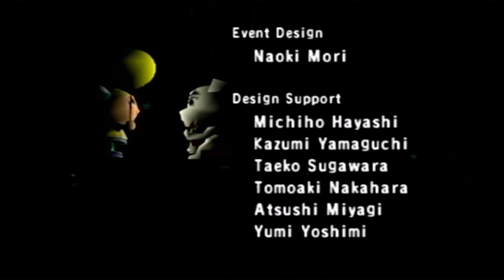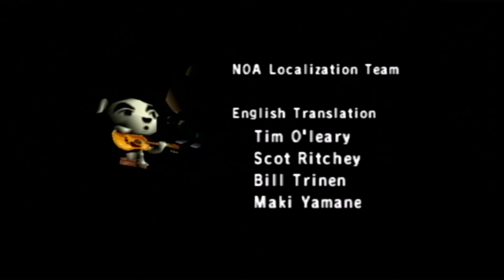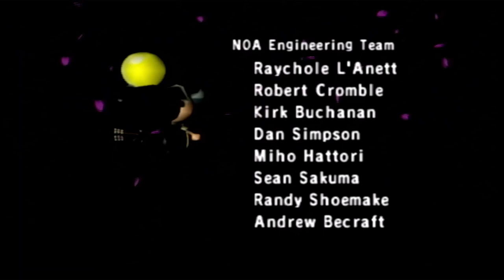K.K. Love Song- Animal Crossing Credits (GameCube) | No Commentary/Free to Use